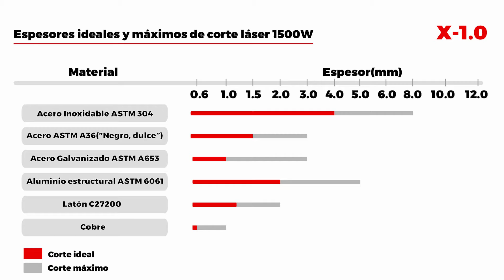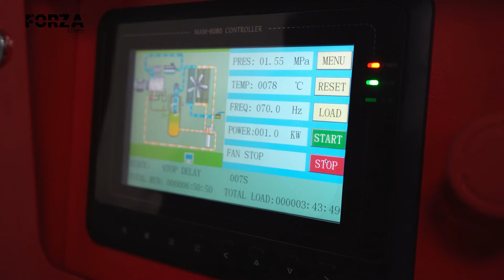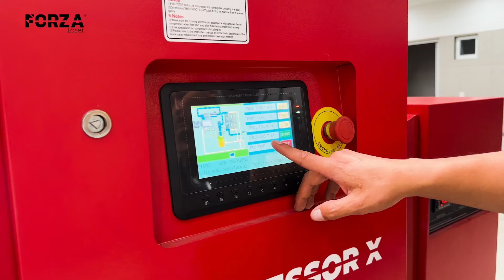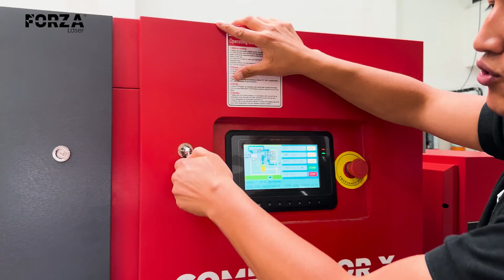Compresor X, modelo 2023 | Compresor de aire para CORTE LÁSER | FORZA Laser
¿Qué COMPRESOR es ideal para cortar con mi cortadora láser de metal?

Aquí podemos apreciar los modelos de Compresor X, modelos 2023 de FORZA Laser.

Diego Aguinsaca ingeniero de FORZA Laser te cuenta la diferencia de los compresores de aire comprimido FORZA, para que tengas claro cuál es idóneo para tener un corte perfecto al momento de cortar metal con tu máquina de corte de metal.

COMPRESSOR X FORZA Laser:

- X - 1.0
- D - 3.0
- R - 2.0

¿Quieres saber el precio de los COMPRESORES FORZA?
— Escríbenos.

Compresores de aire
Compresores industriales
Compresores de tornillo
Compresor FORZA Laser
Máquinas de corte de metal
cortadora láser de metal